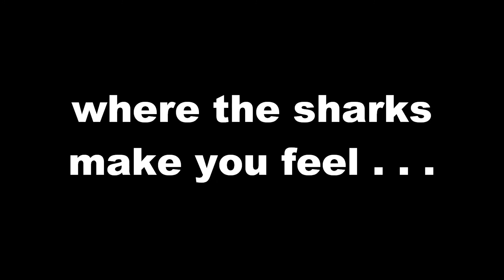Dancing with the sharks of Isla Guadalupe